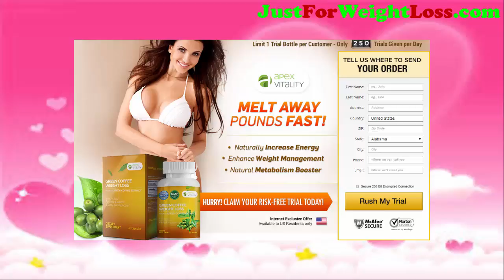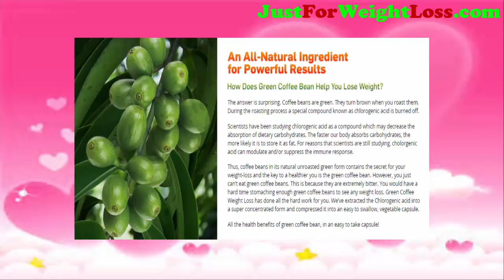Apex Green Coffee Review - Is Apex Green Coffee Safe And Effective? Find Out Here!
Apex Green Coffee Review –To stay healthy and happy is your ultimate dream. Of course, no one wants to be “sad.” Everyone wants to live a happy life and to have a healthy body. But, the daily encounter with the food toxins, fat, sugar, pathogens and parasites, anybody’s health is at risk. How about you? Are you not feared or anxious with the drastic situation about physical unhealthiness? Check your weight in relation to your height and age. Perhaps, you are malnourished or obese.

As obesity might strike you, you need to use a dietary supplement that is proven clinically as very effective to bring positive results. This is the bottom line of this review article, as this author knows one product that is fit for you to trim down your physical appearance. This product is known as Apex Green Coffee. According to the review articles posted in favor to this product, this formula is being used by a lot of consumers globally. This product is working to cleanse the body, to stop exorbitant eating, and to trim down the body figure of the avid users.

Apex Green Coffee Review – What Is Apex Green Coffee?

Apex Green Coffee is a proven dietary supplement to help people stop exorbitant eating and to control emotional eating as well. This product has also the components that can rejuvenate the physical body energy. It is using the safe and working ingredients, which are able to stabilize body stamina and endurance. Those people who have tried this product are so happy, as their weight now corresponds to their age and height, an indication that they are not malnourished but healthy and well.

How Does Apex Green Coffee Work?

This product’s potency is focused on suppressing your food appetite. It controls or regulates your food habit, in such a way that the entry of fat, sugar, carbohydrates, calories and parasites shall be controlled, too. Then, it eliminates the unwanted fat and calories that might lead to obesity. Lastly, it re-energizes your entire body and physicality. Click Here for more details now.

Is Apex Green Coffee Safe?

Safe! This product is safe, because it does not have the harmful or synthetic components. All it contains are the natural ingredients. Click Here for more details now.

What Are The Ingredients?

As this product is produced in a state-of-the-art laboratory facility, it uses only the safe, natural yet working ingredients. Its main ingredient is the natural extract of pure green coffee beans. The green coffee beans are processed but not roasted to preserve well the contained chlorogenic acid and antioxidants. Click Here for more details now.

How To Use Apex Green Coffee?

To use this product must be done every single day. Yes, the daily usage is required, so that you can maximize its potential benefits. Every single day, you must ingest a minimum of two (2) capsules. Then, conduct a regular physical exercise. If possible, hit the gym daily, so that you can augment the health and wellness program you are undergoing expediently. Click Here for additional details and facts.

Is Apex Green Coffee Effective?

This product is effective to use daily, because its components are clinically proven by scientific experts. For more details, you may have to click this link now.

Apex Green Coffee Review –Is Apex Green Coffee A Scam?

Not a scam! This product is legitimate and authentic. Click Here to claim the trial package being offered today!